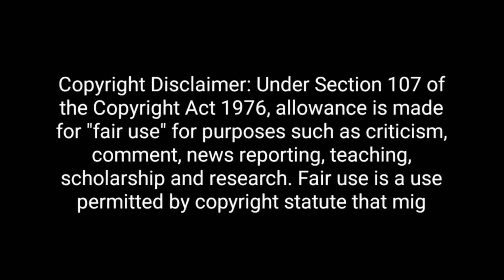Radhika Khera🔥Destroys Ajay Alok || Alok Sharma vs Andhbhakt || Supriya Shrinate || Godi Media